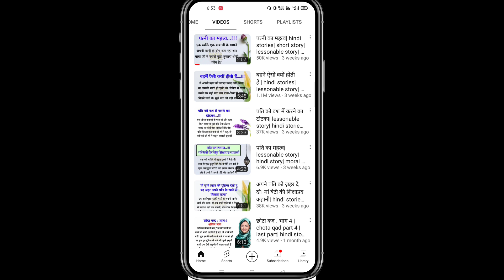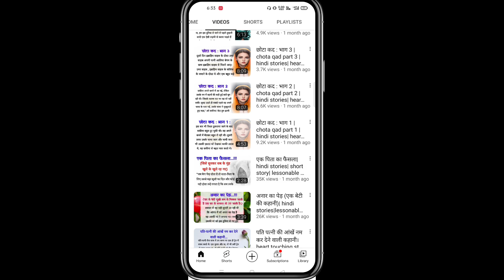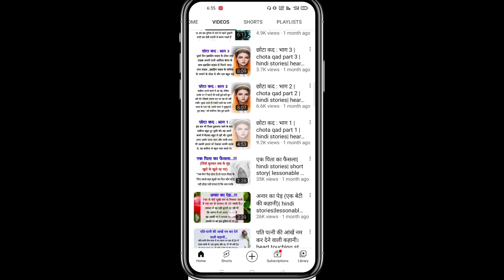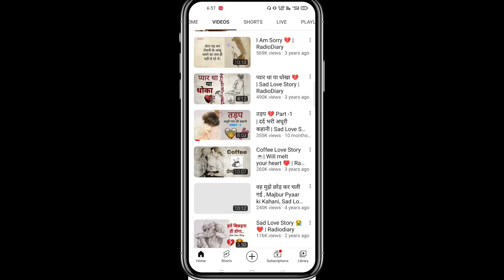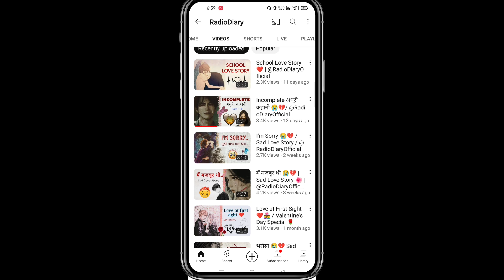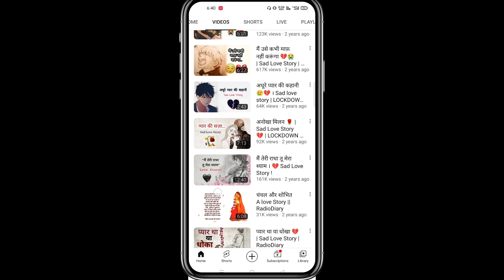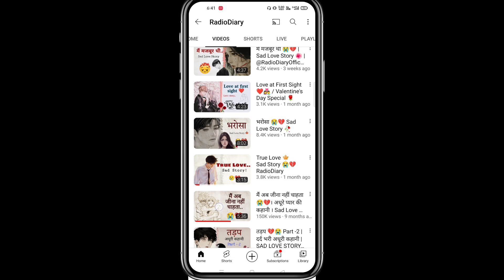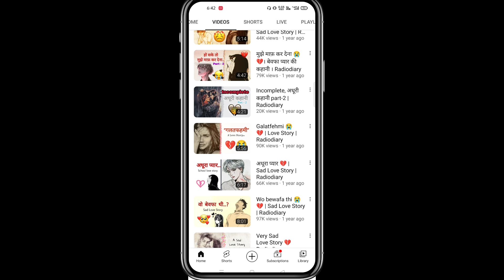कहानी चैनल पर ये गलती कभी मत करना | Hania voice jaisa video kaise banaye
Your Queries -

mobile se story video banana sikhe
kahani ki video kaise banaye
kahani channel kaise banaye
hania voice jaisa video kaise banaye vn app se
hania voice jaisa video kaise banaye Kinemaster se
story video kaise banate hai kinemaster se
hania voice
story video viral kaise kare
how to make video like hania voice
apni video ka title kaise likhe
video ka title kaise dale
hania voice thumbnail
hania voice jaisi video kaise banaye
story diary
hania voice jaisi story video kaise banaye
video ke liye story kaha se laye
cartoon story kaha se le
story kaha se download karen
story video kaise banaye vn app se